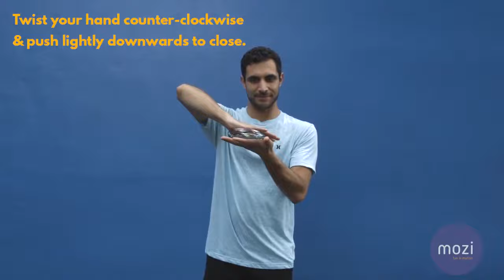Mozi Magic: The Next-Level Slinky Sensation | Mozi Basic Moves Tutorial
Imagine a slinky, but with an innovative twist – Mozi spins continuously and effortlessly, creating a captivating dance as it moves up and down, from one arm to another.
Step into the world of Mozi, where the ordinary becomes extraordinary! Mozi is not just a toy; it's a mesmerizing geometric sensory experience that adds a touch of magic to your day.  Mozi is a hypnotic, addictive sensation that will have you hooked from the first spin.

Whether you're looking for a stress-reliever at the office or a fascinating fidget toy for school, Mozi is the answer. It's more than just a geometric spring; it's a journey of motion and rhythm that you can feel in your fingertips. Watch it glide with ease, passing it from friend to friend, and let the Mozi magic unfold.

Perfect for all ages, Mozi is a 5-inch diameter ring when flattened, making it a versatile companion for your daily adventures. So, why settle for the ordinary when you can experience the extraordinary with Mozi? Get ready to groove, feel the movement, and join the Mozi Mania – the sensation that's taking the toy world by storm!